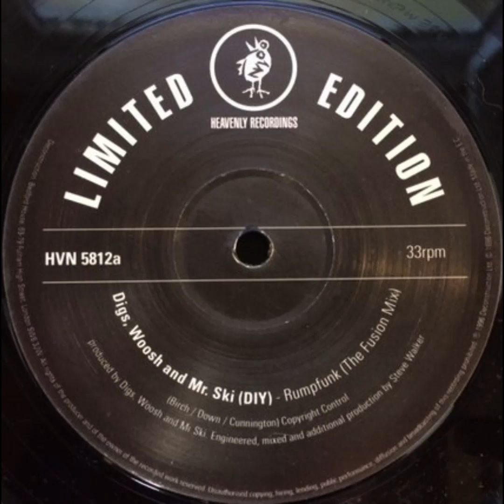Digs, Woosh and Mr. Ski (DiY) - Rumpfunk (The Fusion Mix)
Aug/1996. High in a basement Vinyl, Limited Edition, Sampler, 12"  -  Heavenly
Produced by Digs, Woosh, and Mr Ski. Mixed and additional production by Steve Walker